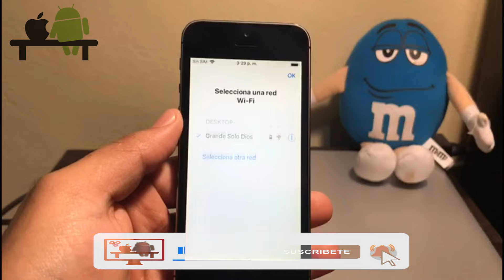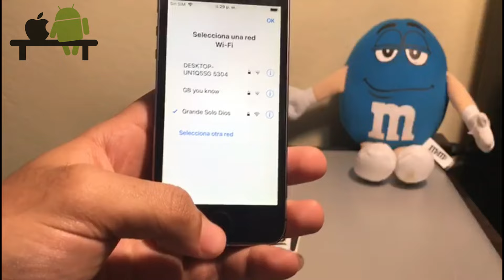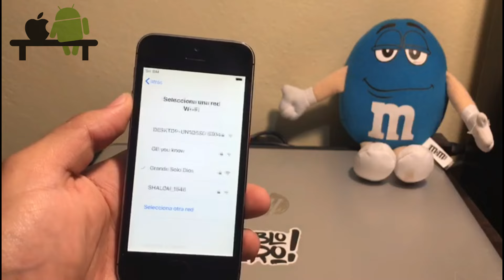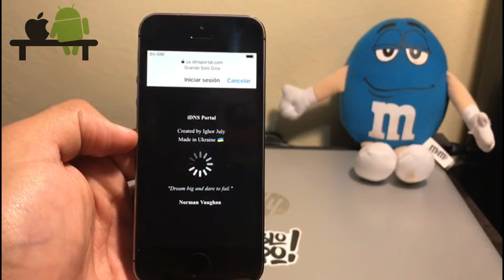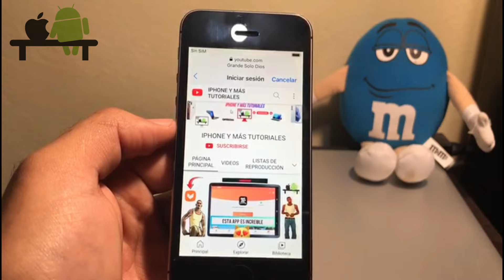✅COMO SALTAR ACTIVACIÓN DE BLOQUEO DE ICLOUD EN CUALQUIER IPHONE 2023 |SOLUCIÓN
➥ Descarga aqui Tenorshare 4MeKey para Eliminar/Quitar/Saltar ACTIVACIÓN DE BLOQUEO DE ICLOUD en minutos.

CODIGOS DNS PARA SALTAR ICLOUD⬇

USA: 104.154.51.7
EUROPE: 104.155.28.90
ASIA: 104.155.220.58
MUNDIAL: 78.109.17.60